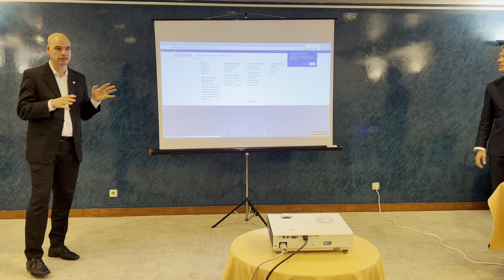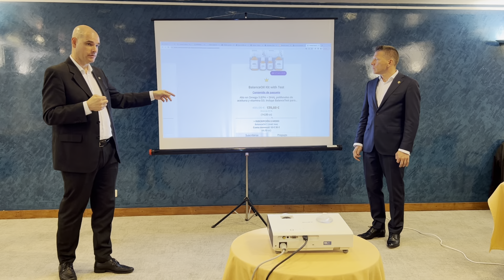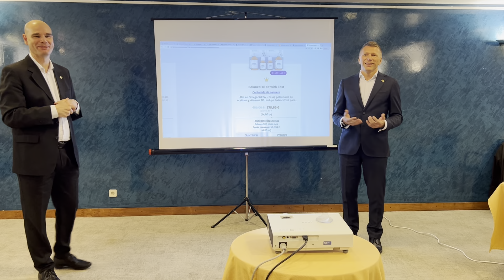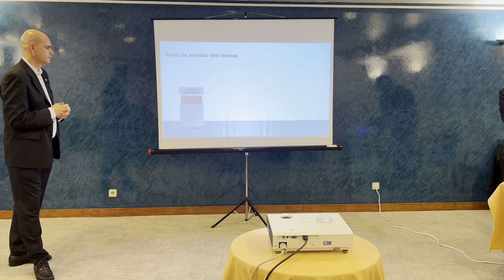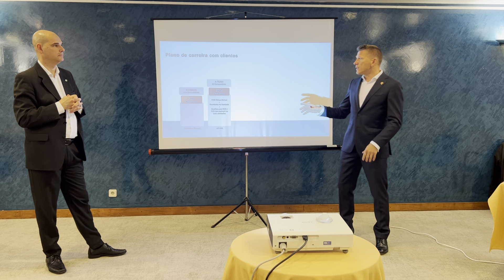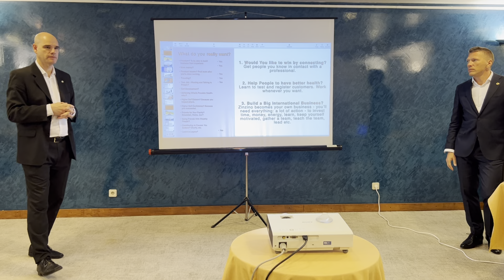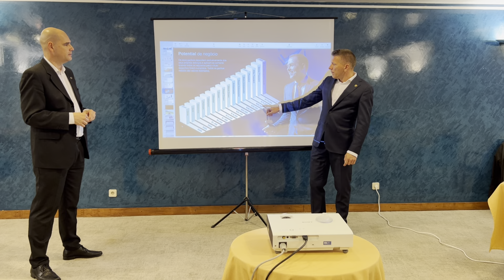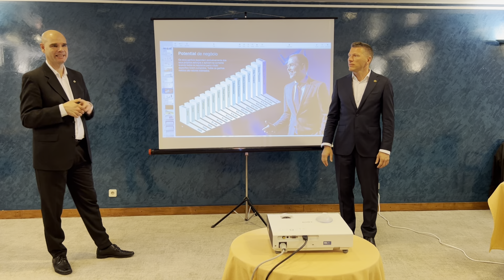2023.03.08 - Kesh0046 - EN - PT - Customer options (retail, premier) - and different ways to Partner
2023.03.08 - Kesh0046 - EN - PT - customer options (retail, premier) - and different motives and ways to partner. Anyone could buy Balance Test and Balance Oil in Western societies if they understood why, how, how much and what are the consequences of not balancing their cells. Many could become Zinzino Partners if they understood how to succeed. Success is not a coincidence - success is using the right tools in the right way for the right reason.